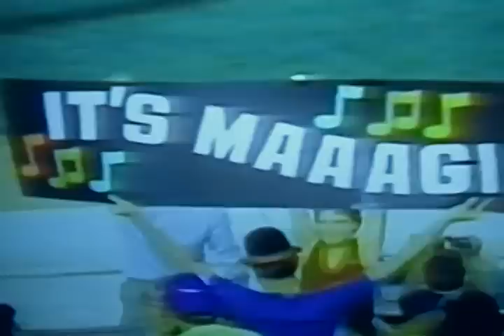Lee Mazzilli Flips Over Left Field Wall! "New York Mets" "Shea Stadium"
Lee Mazzilli of the New York Mets flips over the left field wall attempting to field a foul ball at Shea Stadium!